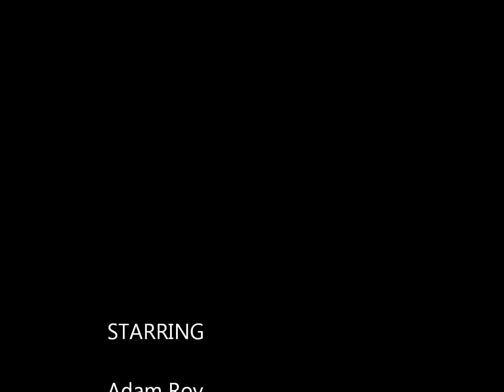KMX Trike Front suspension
Full travel: 57mm  (2.25in)

The suspension will fit any KMX adult trikes, no modifications required.

Can be purchased from:

Ebay
Endless-sphere.com:

Note:  This custom item will only fit on a KMX Trike but it is not a genuine KMX product.